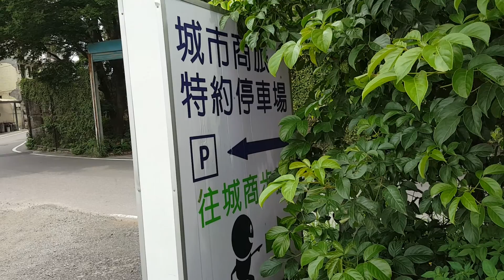20160504 Parking Lot of Tao-yuan City Suites Gateway Hotel, Taiwan 城市商旅 免費停車場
20160504 Free Parking Lot of
Tao-yuan City Suites Gateway Hotel

2 miles southeast of TPE Airport

# 442, Zhong-zheng East Road,
Da-yuan District,
Taoyuan City,
Taiwan

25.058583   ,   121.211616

城市商旅
桃園市 大園區 中正東路 442 號
海霸王集團